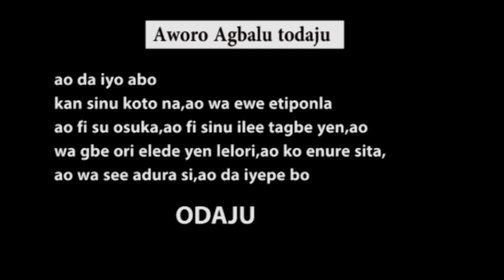Ogun Aworo todaju